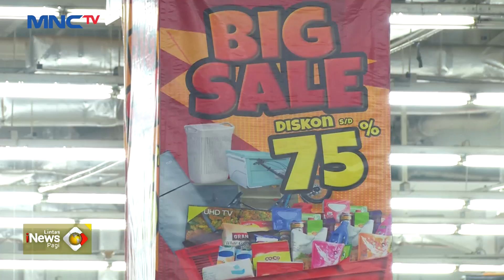Transmart Tutup 12 Gerai pada 2022, Imbas Warga Beralih ke Belanja Online LintasiNewsPagi 10/02